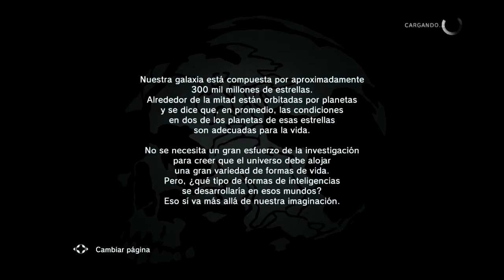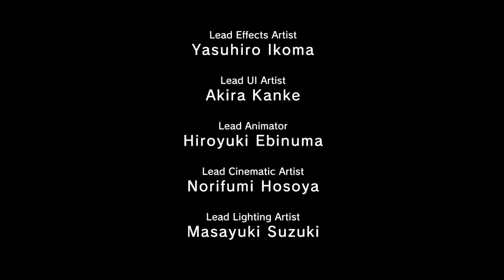Metal Gear Solid V: Ground Zeroes - Jamais Vu (Rango S)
Jamais Vu es una misión tributo a una de las antiguas obras de Kojima: Snatcher. En esta ocasión, nuestro protagonista será Raiden, con el objetivo de eliminar una misteriosa amenaza para la humanidad.